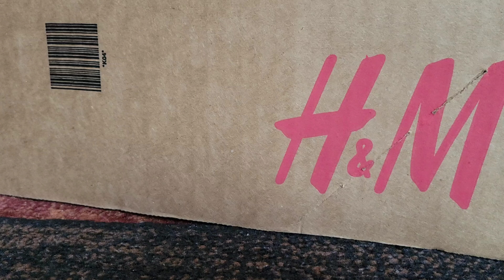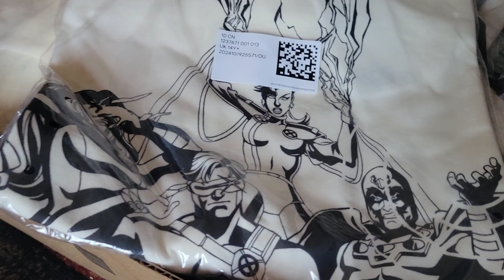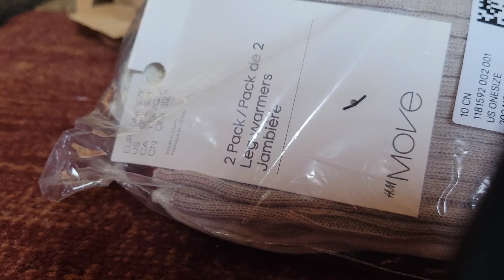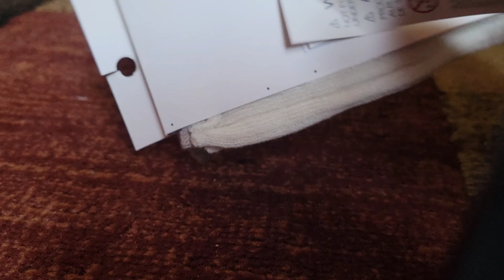H&M product unboxing (not sponsored)